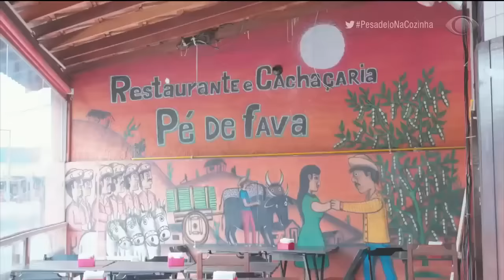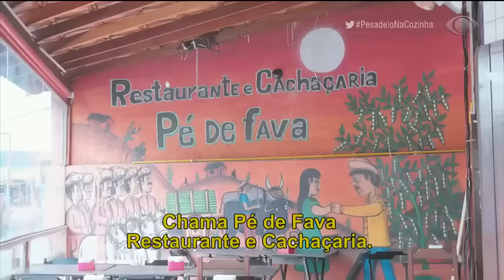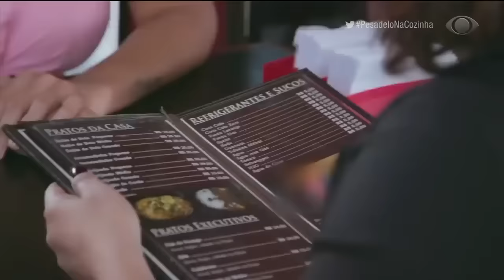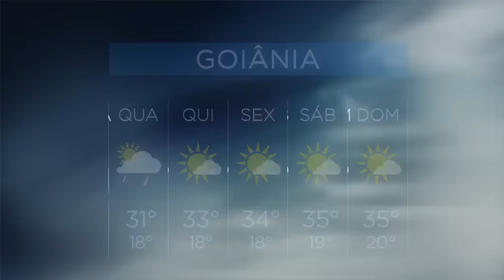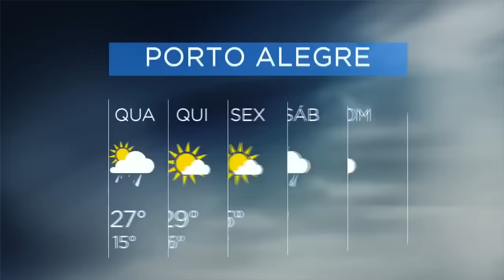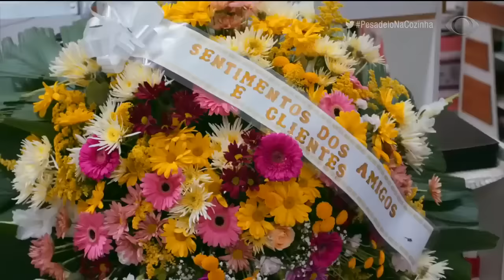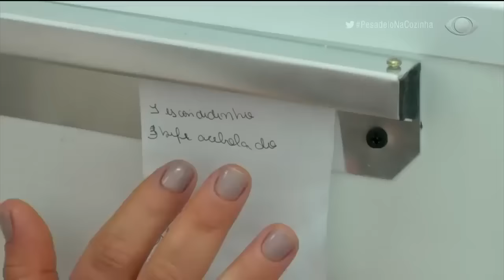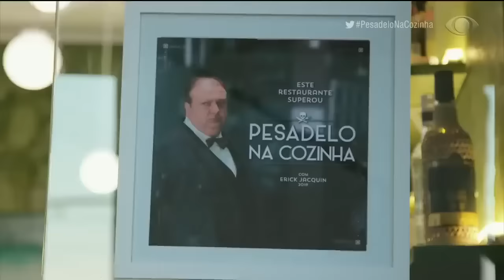PESADELO NA COZINHA: PÉ DE FAVA | TEMPORADA 2 | EP 01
Quem aí lembra do Pé de Fava? Impossível esquecer o freezer desligado, né?
Vamos fazer a reapresentação do episódio que o Chef Jacquin faz uma transformação incrível do restaurante comandado pelo Fábio.

Então pega a pipoca e bora ver Pesadelo Na Cozinha!